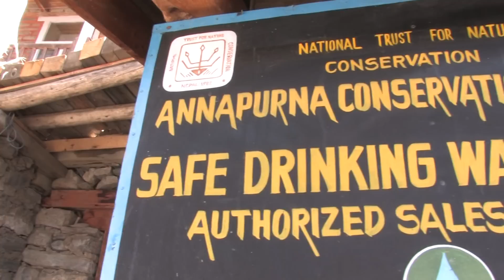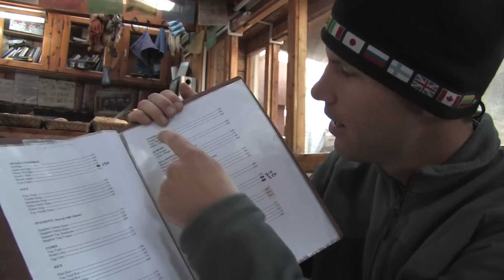Duzer Duz the Himlayas part10-Thorung Base Camp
Ryan think he has some sort of sickness and meets with an American doctor to figure things out.  On his way to Thorung La base camp he see his first herd of Yak!